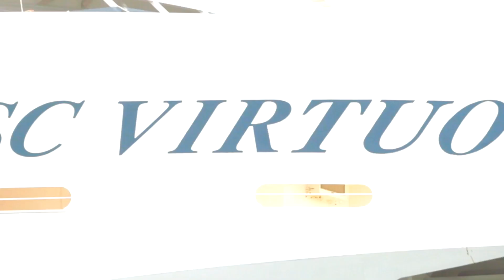MSC Virtuosa | MSC Cruises | Iglu Cruise